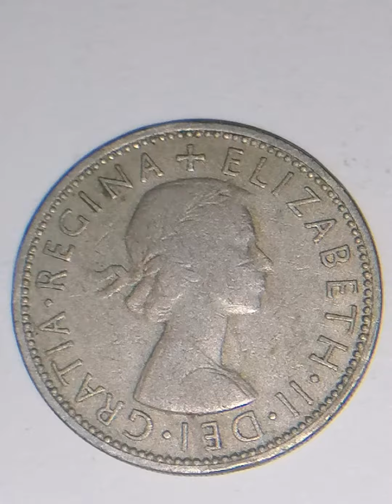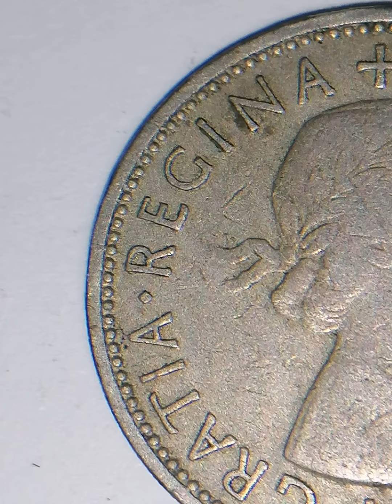two shillings 1963 Elizabeth II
coin collectors